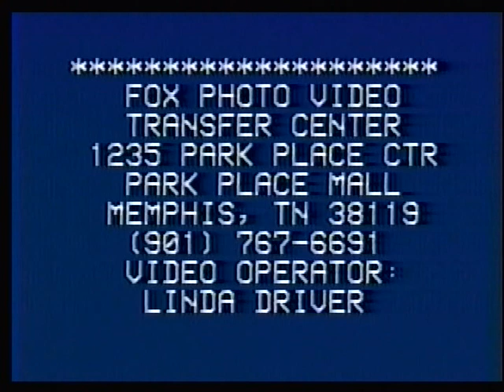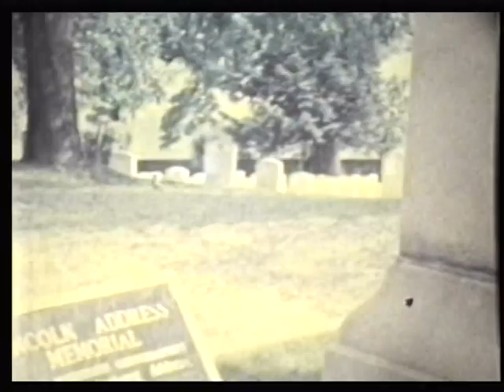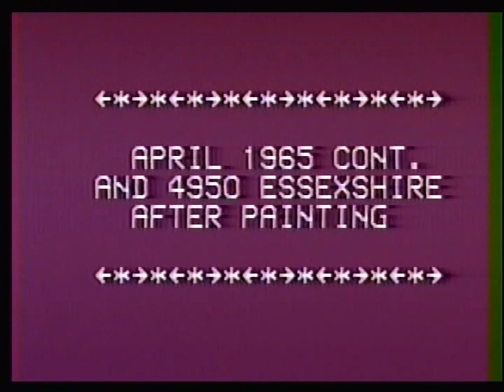Brooks Home Movies circa 1966+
Pearl, Kate, HM, Brown, Sarah, Bryant, Sandy, cousins, more to follow if not all on this one